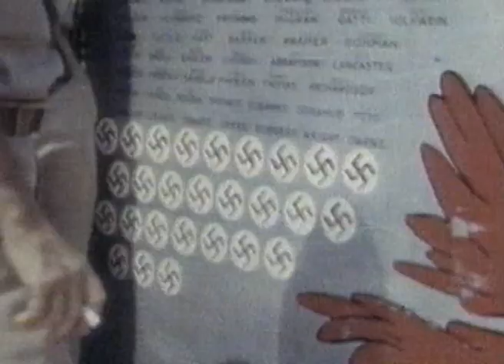WWII circa may 1944 USAF 65th fighter squadron mission ( filmed by William Wyler)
In 1944 USAF 65th fighter squadron  left the Middle East moved to Corsica   and  from their former outfit, the P-40 Warhawk,  converted to Republic P-47 Thunderbolt aircraft and flew interdiction operations in Italy. They moved to Corsica on 30 March 1944 to operate as a separate task force. It flew interdiction missions against railroads, communication targets, and motor vehicles behind enemy lines, providing a minimum of 48 fighter-bomber sorties per day. The clip, filmed by Hollywood director William Wyler,  shows general shots of crews and planes, one  named ' hun hunter' .   Aerial views of destroyed bridge and of the abbey of Montecassino after the battle follow.